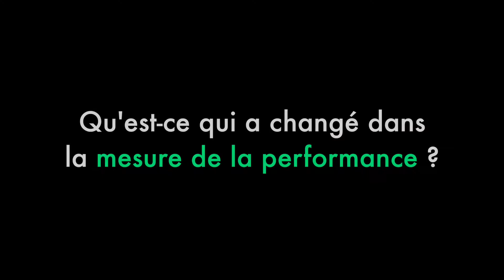Comment aligner marketing et vente ? -Interview Roland Koltchakian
Interview de Roland Koltchakian le 7 juin 2018 pour le Club Adetem B2B.